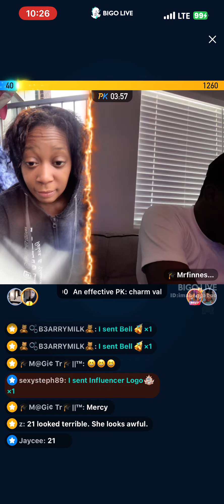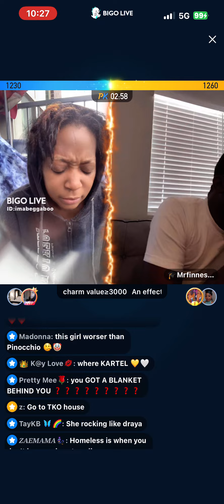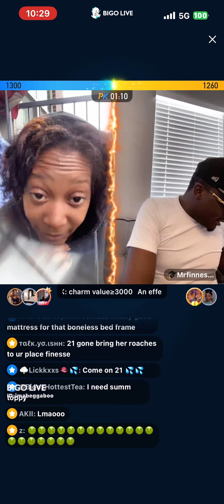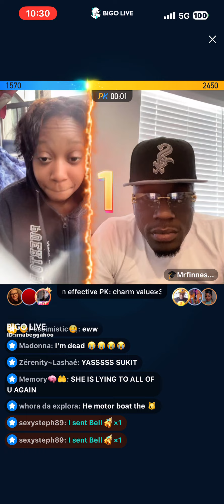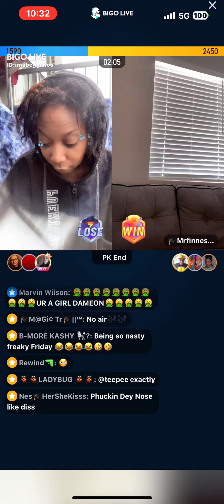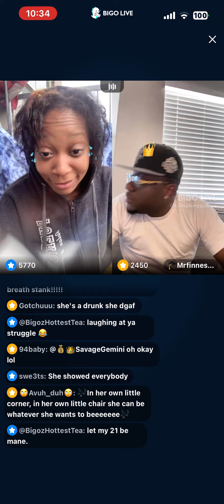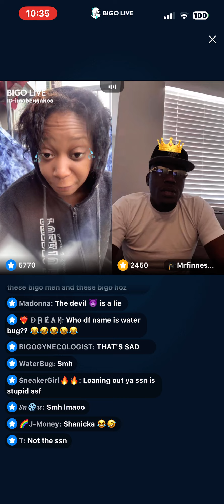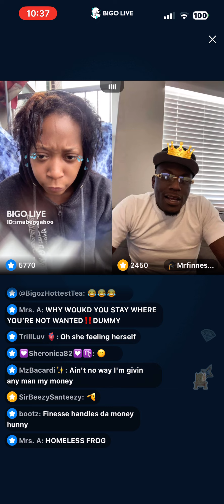21BB EXPLAINS HER LIVING SITUATION TO FINNESE